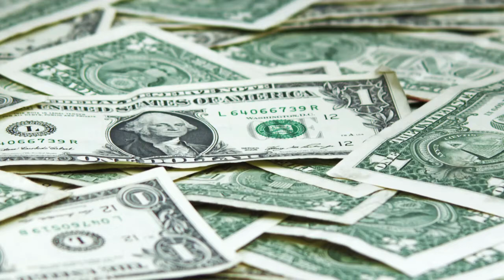21 Tune Plan March 2020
21 Anytime Tune Ups at Beach Vacuums! Worry free cleaning for at least 10 years. Check us out!